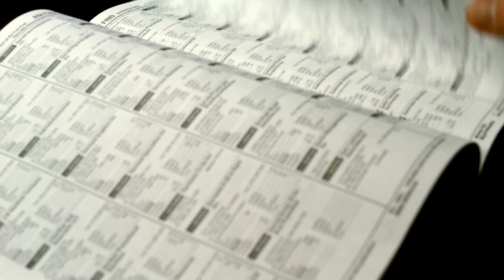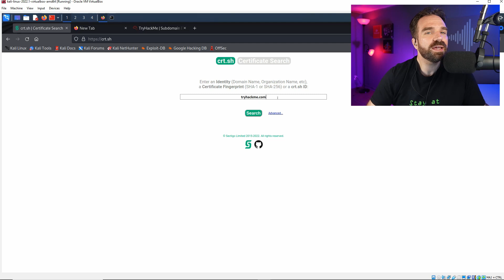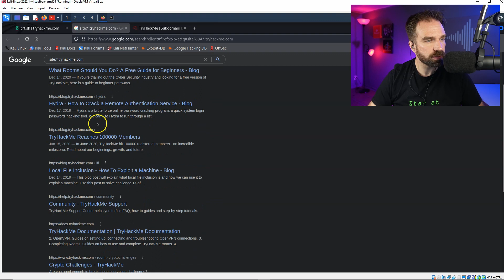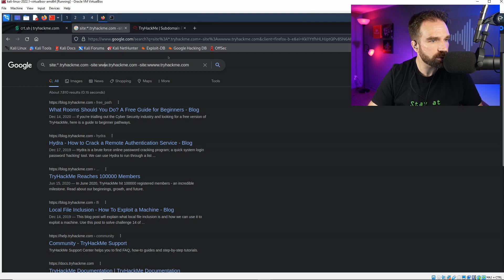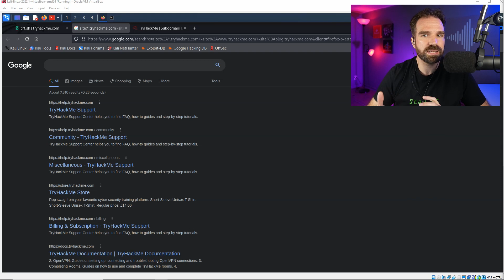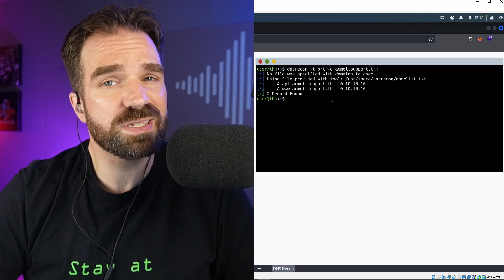Comment énumérer les sous-domaines? (OSInt, Google Hacking et DNS Bruteforce)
Lors de la phase de collecte de renseignement (Information Gathering), il est extrêmement utile de savoir comment énumérer les sous-domaines d'un site ou d'une application web afin d'améliorer notre compréhension et élargir notre surface de test!

Dans cette vidéo, nous regarderons trois techniques afin de découvrir les sous-domaines existants pour un domaine donné.

afin de fouiller les "Certificate Transparency (CT) logs"

2) On utilisera le "Google Hacking" avec des opérateurs avancés ) afin de trouver tous les sous-domaines répertoriés par Google pour un site web en particulier.

3) Nous utiliserons le logiciel dnsrecon afin de faire du "brute force" de DNS pour répertorier les sous-domaines cachés.

Pour me joindre - Francis Parent-Valiquette (P2V)

Pour revoir la diffusion en direct (Live) où on a découvert Burp Suite

00:00 Introduction
00:24 DNS 101
01:36 Qu'est-ce qu'un sous-domaine?
02:22 Pourquoi énumérer les sous-domaines?
03:24 OSInt
06:53 Google Hacking
09:10 DNS Brute force
11:28 Les "Lives" de mercredi
12:11 Mot de la fin